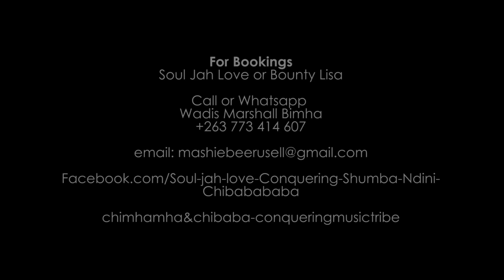Bounty Lisa-Ndiwe Unondiitira (video)